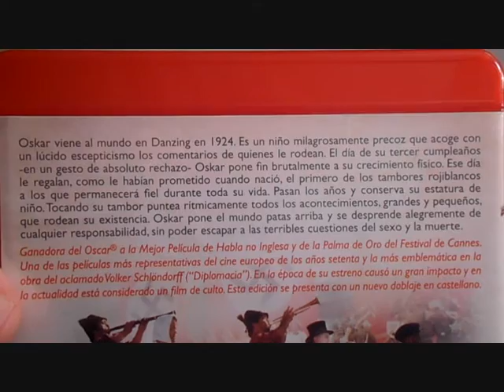Die Blechtrommel ( El tambor de hojalata ) Blu-ray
Die Blechtrommel ( El tambor de hojalata ) -1979- Sinopsis: El día de su tercer cumpleaños es una fecha determinante en la vida de Oskar. No sólo es el día en que toma la decisión de dejar de crecer, sino que recibe su primer tambor de hojalata, objeto que le acompañará el resto de su vida. Basada en la famosa novela homónima del escritor y premio Nobel de literatura Günter Grass. (FILMAFFINITY). Edición / Edition: España /Spain Facebook Youtube Twitter